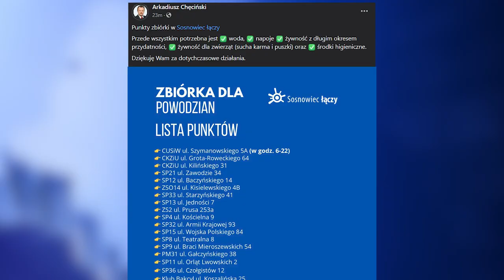Ruszyła pomoc dla powodzian 17.09.2024